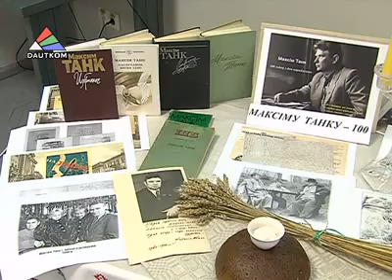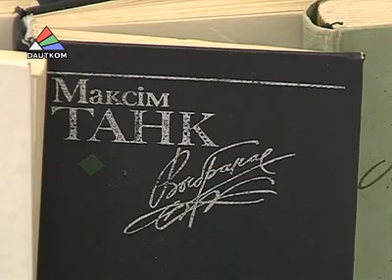Максиму Танку - 100 лет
Литературно-музыкальным вечером отметил Центр белорусской культуры 100-летие со дня рождения народного поэта Беларуси Максима Танка. На встрече звучали произведения автора и песни, написанные на его стихи. Максим Танк отличался высокой образованностью и широтой интересов. О жизни и творчестве поэта рассказывает Людмила Кузьмина.